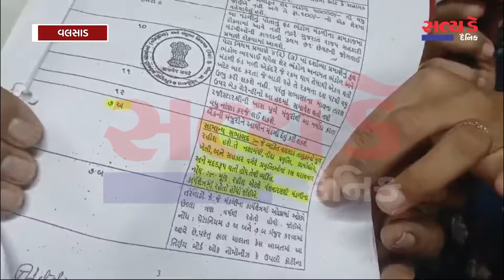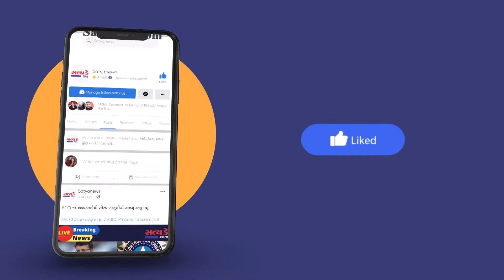વલસાડઃ નીરા તાડગોળ મંડળીમાં હર્ષદ કટારીયા ના સભ્યપદનો ભારે વિરોધ.